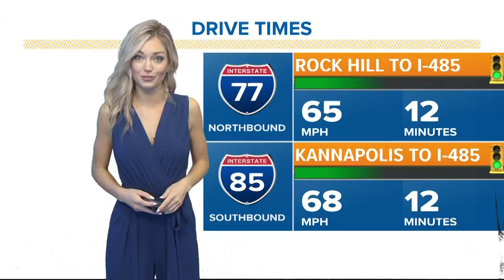Infant swept away in Florence floodwaters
A 1-year-old baby boy was swept away by raging floodwaters in Union County as Tropical Depression Florence dumped torrential rains on the Charlotte area.